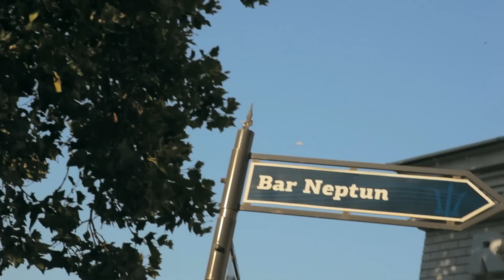Ресторант Нептун - Шеф готвач Катя Кондева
Дори за най-взискателния кулинарен вкус тук се грижи майстор-готвач Катя Кондева. Тя ще ви изненада със средиземноморска кухня и автентични европейски ястия – наслада не само за небцето, но и истинска естетика и радост за очите. Както подобава на едно изискано заведение край брега на морето, в разнообразното меню ще срещнете рибни и морски деликатеси , изкушаващи вашия апетит. Печено филе от сьомга с листа от тиквички върху броколи с бадемово масло или паеля с морски дарове и пиле? Изборът е труден, когато желаем да опитаме от всичко!